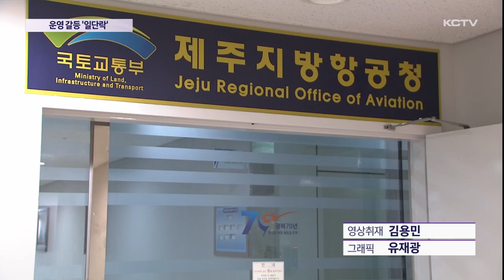'소유권·비용 부담' 레포츠공원 갈등 일단락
용담 레포츠 공원 소유권과 사용료 부과 논란이 수년 만에 일단락됐습니다.

논란의 당사자였던 제주시와 제주지방항공청이 사실상 무상 사용이 가능한 위탁 관리 형태로 공원을 존치.운영하기로 합의했습니다.